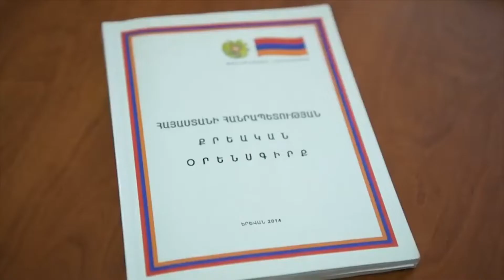Քրեական օրենսգրքի նոր փոփոխությունները լրջագույն խնդիրներ են առաջացնելու.փաստաբաններ